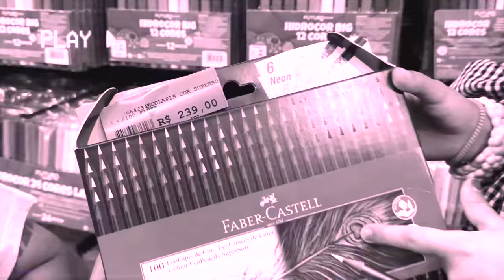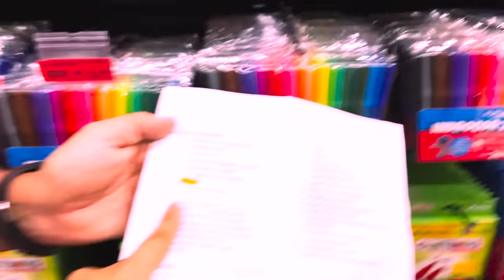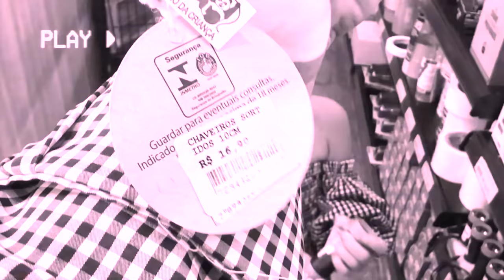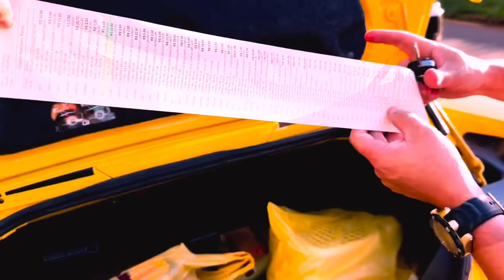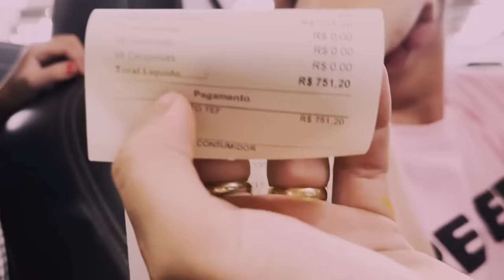COMPRANDO O MATERIAL ESCOLAR DA TOTO - 2023 ✏️